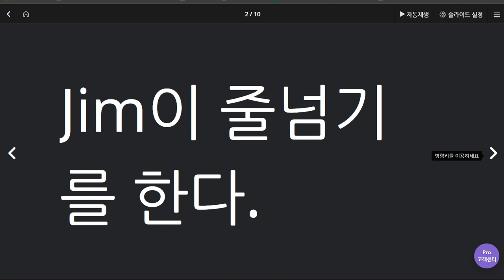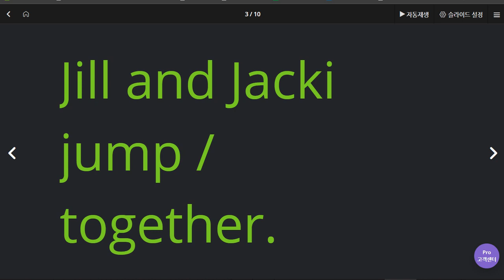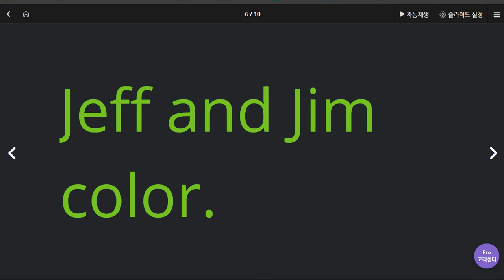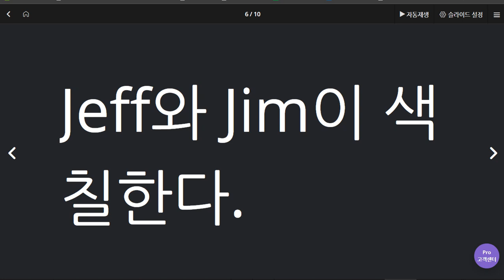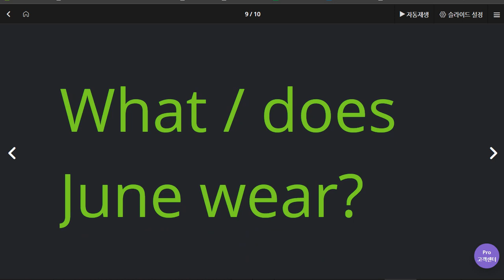김한결 2020 06 02 칭찬